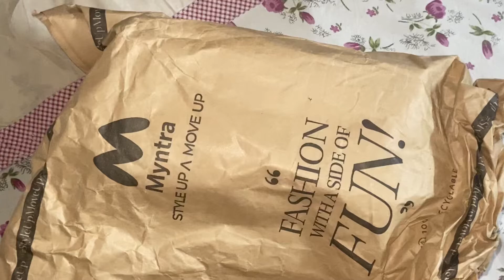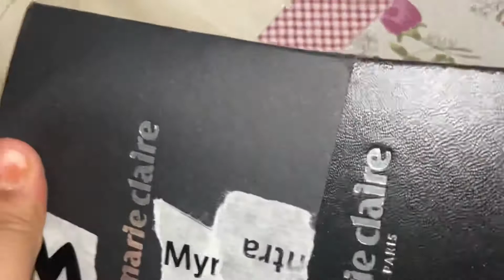Marie Claire Women Rose Gold Analogue Watch Myntra Sale 2021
Shree Lavanyam Makeovers

Women watch

Marie Claire watch
Myntra sale
Myntra sale 2021

Birthday gift